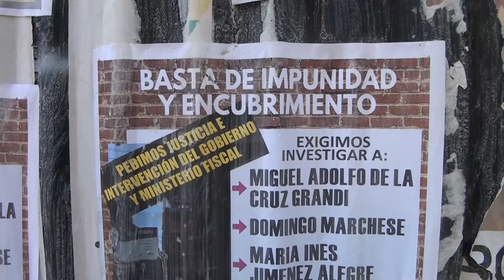Reclamo de damnificados por la empresa Grandi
Piden la entrega de los departamentos que abonaron y por los que fueron finalmente estafados